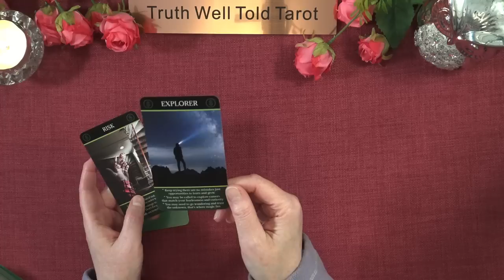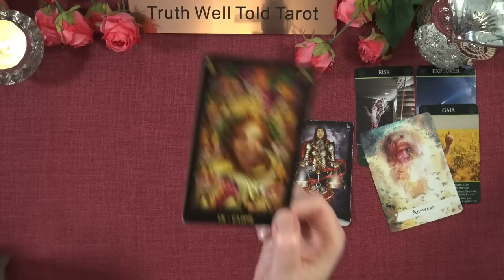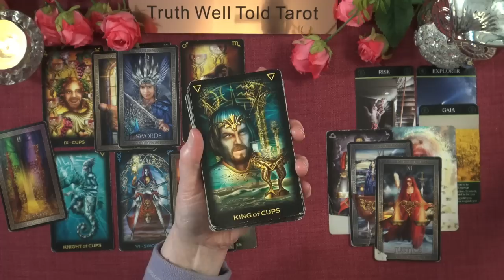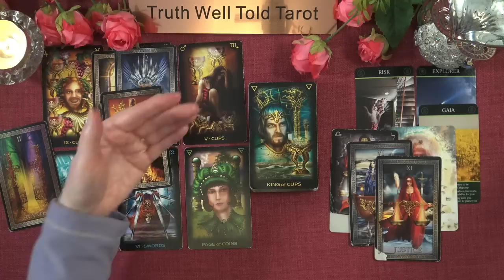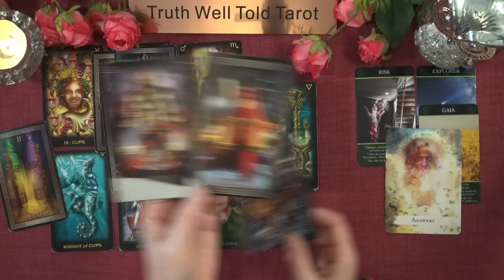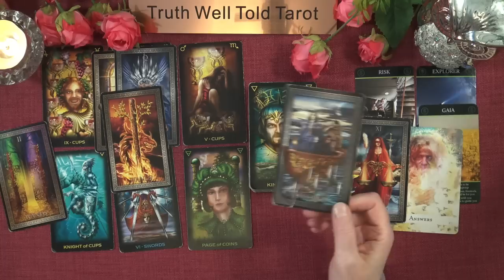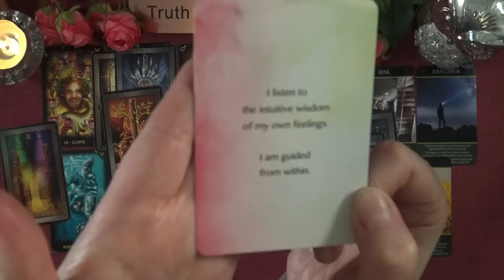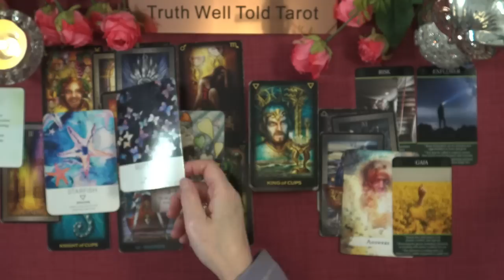PISCES MONEY & CAREER TAROT READING "BROADENING YOUR HORIZONS: A QUEST" March to April 2023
Pisces Money & Career Tarot Reading for March to April 2023 💖

Welcome to the Truth Well Told Tarot Channel on YouTube!  I am an Intuitive Tarot Reader and I offer general daily tarot, weekly tarot and monthly tarot readings.

Andrea xx